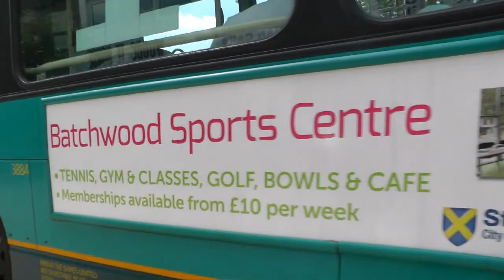Buses Galore!!!!!!! (The only Music is the sound of buses)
A small collection of the videos I have taken over time. More details to follow.